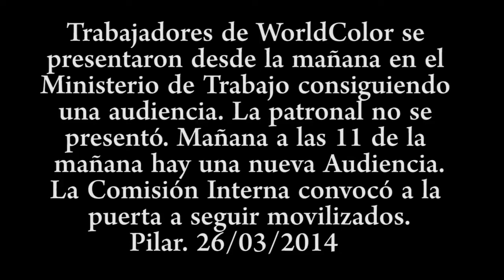Worldcolor / Movilizacion al Ministerio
Paro y movilización en WorldColor
Hace una semana los trabajadores y trabajadoras de la gráfica WorldColor, perteneciente a la multinacional Quad/Graphics y ubicada en el Parque Industrial de Pilar, se encuentran en estado de alerta por el pago irregular de salarios y por los anuncios de la empresa quienes plantearon no tener dinero para pagar los sueldos. Sin embargo esta multinacional de origen estadounidense se encuentra en el primer puesto de ganancias en lo que se refiere a la industria gráfica mundial.
La comisión interna de WorldColor es opositora a la conducción de la Federación Gráfica y lleva 6 años de autorganizacion independiente de la burocracia, la patronal y el gobierno. Entrevistamos aquí a dos delegados de los trabajadores.